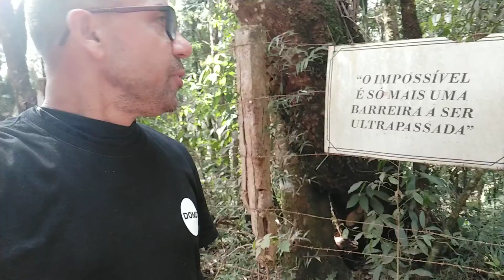você consegue ultrapassar obstáculos que humanamente é impossível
Com Deus é possível